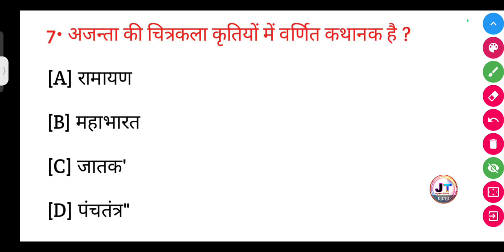अजंता की चित्रकला कृतियों में वर्णित कथानक है?